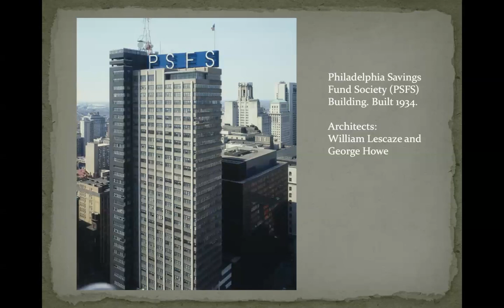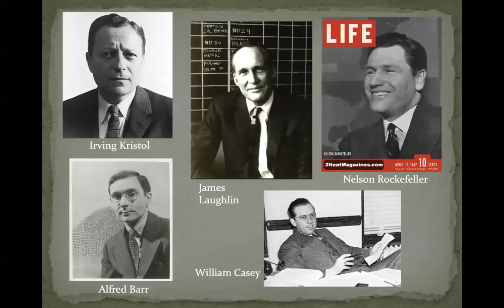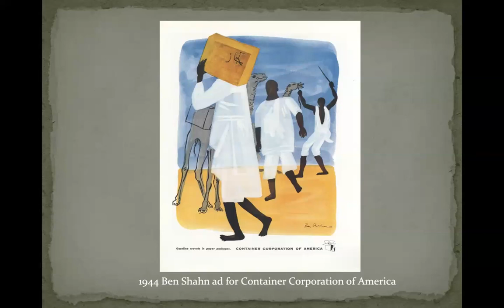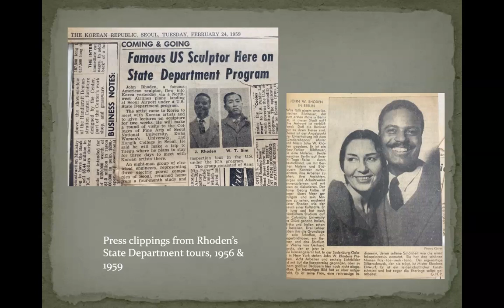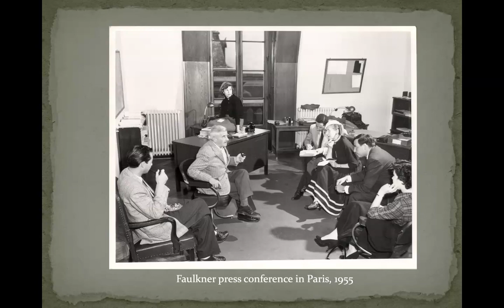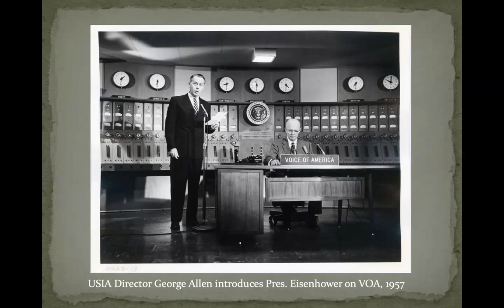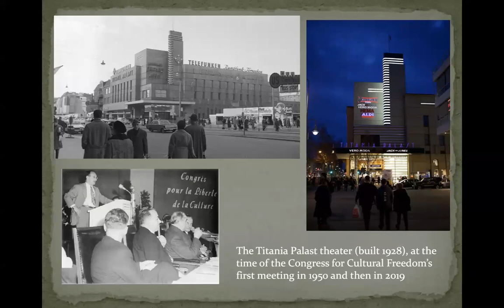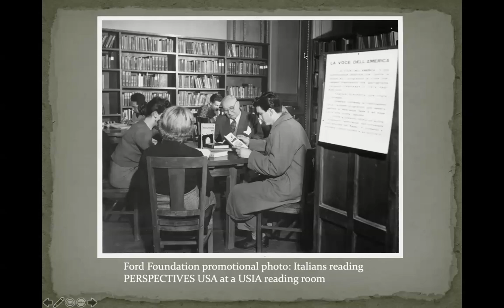Art At Noon: Cold War Modernism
In the early Cold War, U.S. diplomats, artists, writers, publishers, curators, and even businesspeople entered into an unprecedented collaboration: they used art and literature to convince skeptical European audiences that American culture was more than chewing gum and cowboy movies. The art and literature they used, though, was modernist, which American audiences had long viewed as suspicious, foreign, and politically dangerous. Through their campaign, this public-private partnership reframed radical modernist art as “Cold War modernism,” as both the product and the highest expression of the West's freedom and individualism. In the 1950s and 1960s, John Rhoden joined this campaign, traveling to nations in Asia, Africa, and behind the Iron Curtain to showcase the freedoms of innovation and opportunity that his work, and his own life, embodied.

Greg Barnhisel is Professor of English at Duquesne University in Pittsburgh, PA, and the author of James Laughlin, New Directions, and the Remaking of Ezra Pound (2005) and Cold War Modernists: Art, Literature, and American Cultural Diplomacy (2015) and editor of the scholarly journal Book History. He is the recipient of grants and fellowships from the National Endowment for the Humanities, Yale University, the Houghton Library, and the Harry Ransom Center. His biography of the literary figure and spy Norman Holmes Pearson will be published by the University of Chicago Press in fall 2024.

The Art At Noon lectures are supported by the Behrend Family in memory of Rose Susan Hirschhorn Behrend, a former docent at the Academy and great supporter of its education programs.

Image: Gen. Lemuel Mathewson looking at "Bather" by Milton Avery, Berlin, 1951.